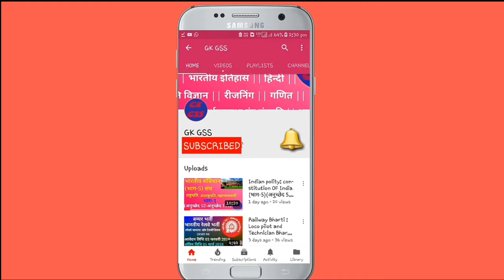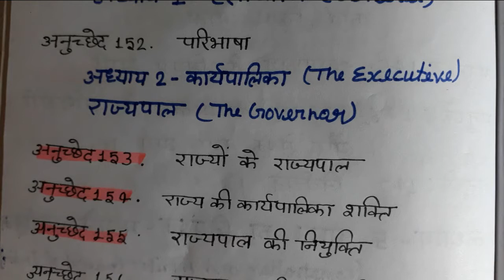भारतीय संविधान भाग 6 : CONSTITUTION of India PART 6 (PART-1) BY GK GSS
इस विडियो मे हमने भारतीय संविधान भाग भाग 6  जो कि राज्य से सम्बंधित है के बारे में बताया है जो सभी प्रतियोगी परीक्षाओं के लिए बहुत ही महत्वपूर्ण है और परीक्षा में आते रहते हैं। भाग 6 राज्यपाल, राज्य की कार्यपालिका शक्ति से सम्बंधित है। इस विडियो मे हमने अनुच्छेद 152-अनुच्छेद 201 तक के बारे में बताया है जो सभी प्रतियोगी परीक्षाओं के लिए बहुत ही महत्वपूर्ण है जिसका हमने संक्षिप्त विवरण दिया है।
Exam- upsc, uppsc, mppsc, ssc, ssc mts, railway loco pilot, Ro and Aro, up police, cds. 'll